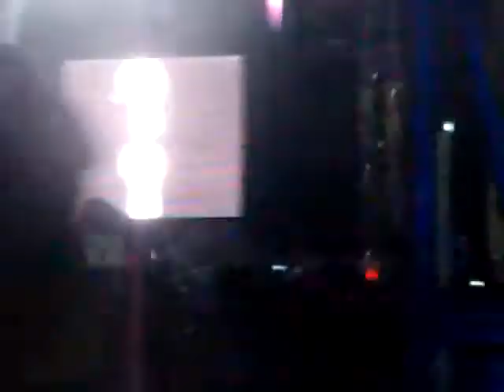Armin Van Buuren Symfo at Monster Massive 2009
Armin Van Buuren at Monster Massive 2009  mixing Rank 1 - Symfo